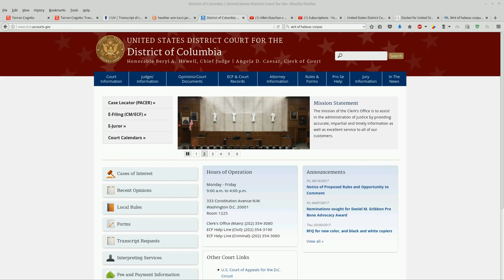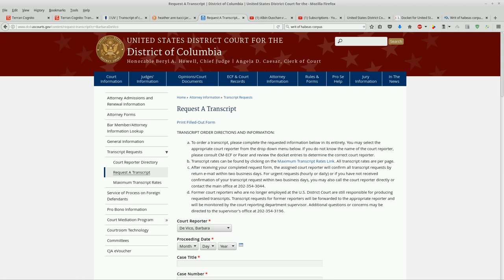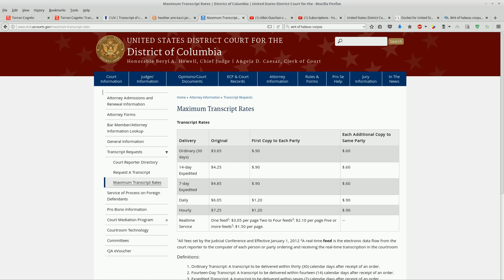HATJ Realtime Court Reporter information - Correcting some inaccuracies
I used the wrong site in a previous video.  Realtime reporting is still available!